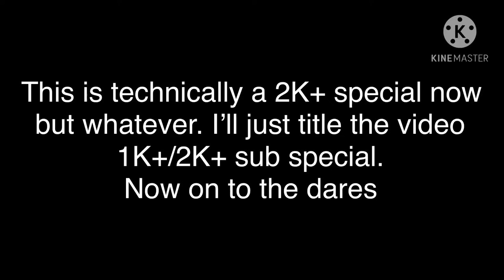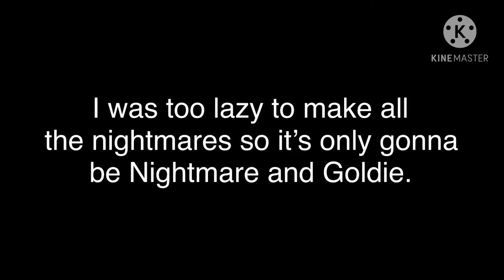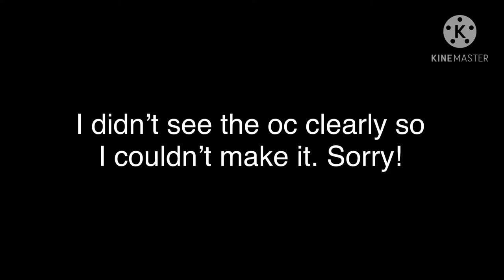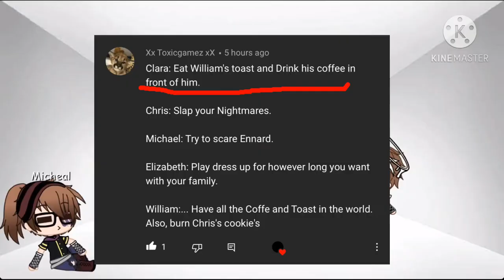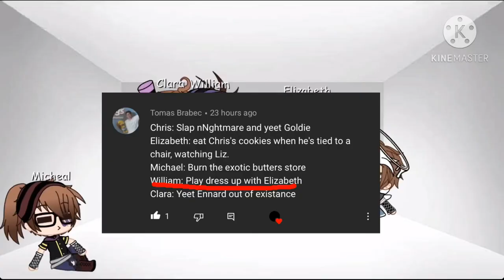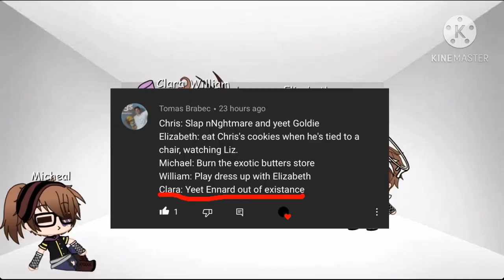1K+/2K+ sub special! || Dare Video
Hey there! I really hope I can continue to make content that you like! See you on the flip side!